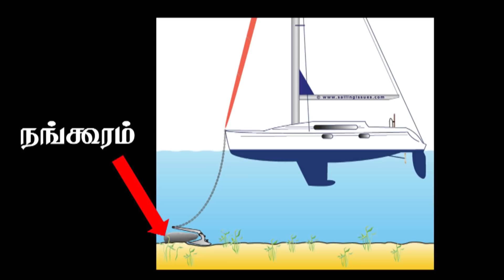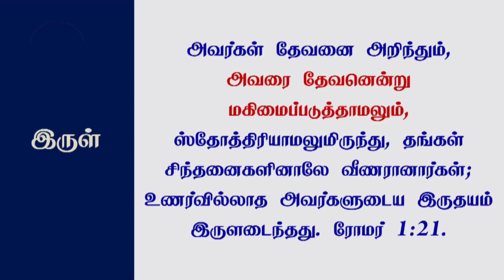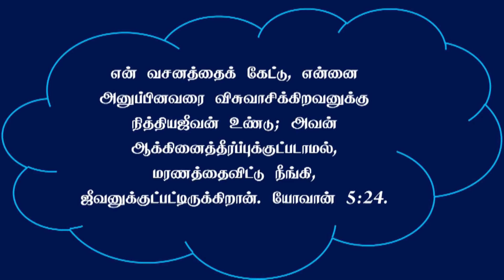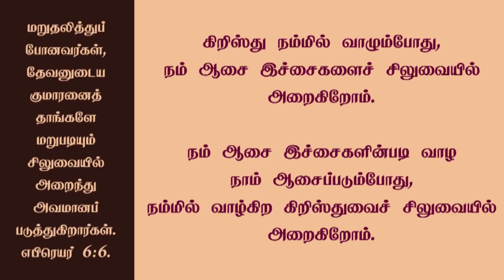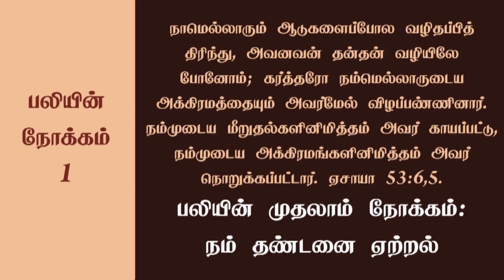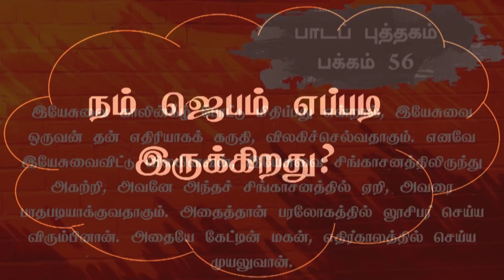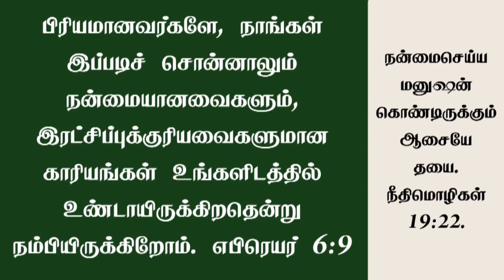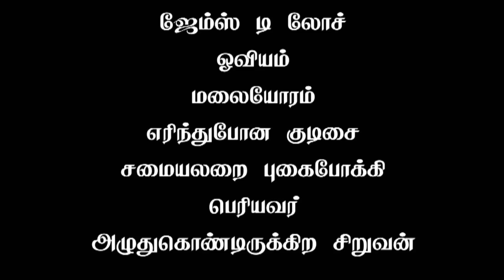Tamil Sabbath School: Ln 07: Jesus, The Anchor of the Soul | 2022 Qtr 01